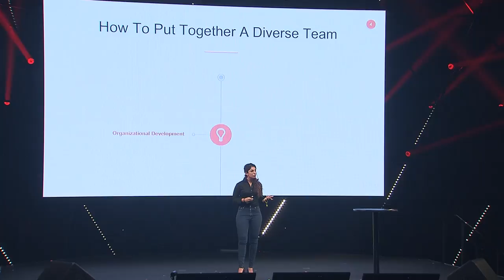Driving Innovation Through Diversity by Sabeen Ali, AngelHack | Slush Tokyo 2018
Sabeen Ali (Co-founder & CEO of AngelHack) discussing the topic “Driving Innovation Through Diversity” at Slush Tokyo 2018.